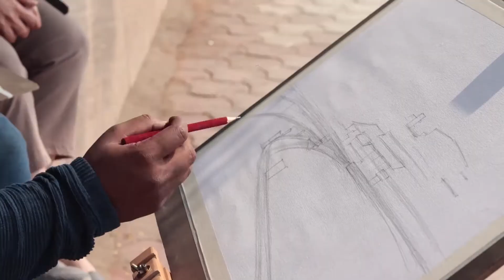Water Color Workshop I Raipur I Chhapaak Art Shala I Telibandha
We were joined by two amazing trainers from Khairagarh to give students of chhapaak their take on water color and it's techniques.
Day 1 began at Village sakra and the students learned the basics by making water color of village surroundings and on Day 2 they gathered at Telibandha Talab Marine Drive Raipur to capture the cityscape on their canvas